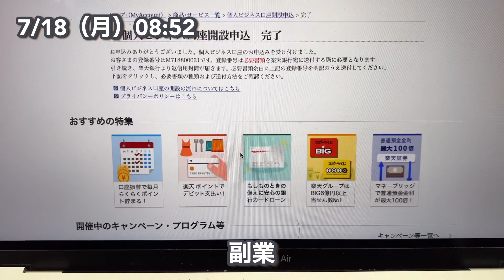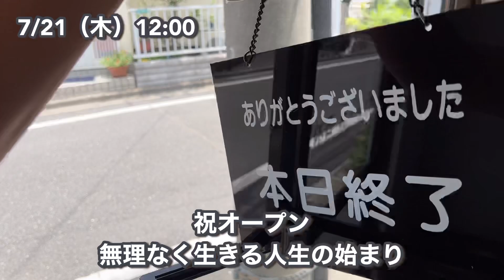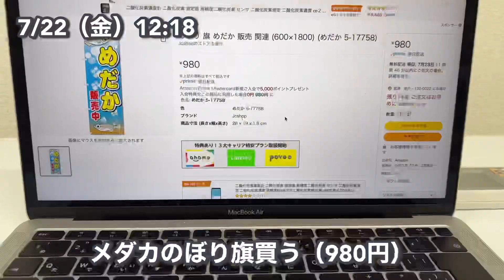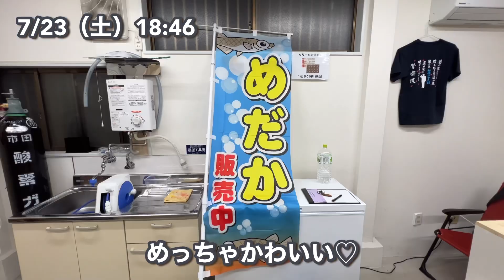【セカンドアクア】週休3日、29歳セミリタイア生活、熱帯魚屋の日常【Vol.31】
▶︎当店ブログ